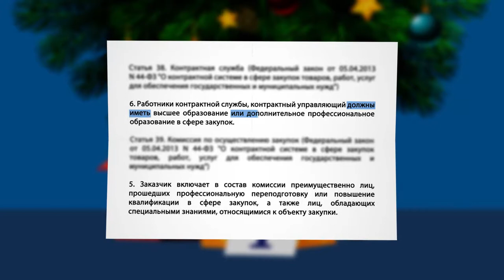ЦЭТТ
Заказать видеоролик, заказать видеорекламу. Студия видеодизайна